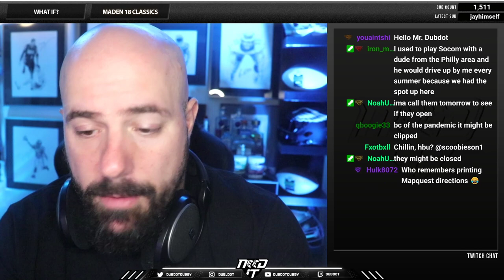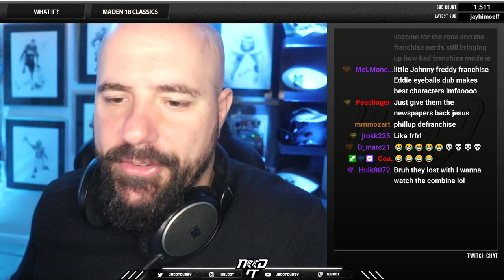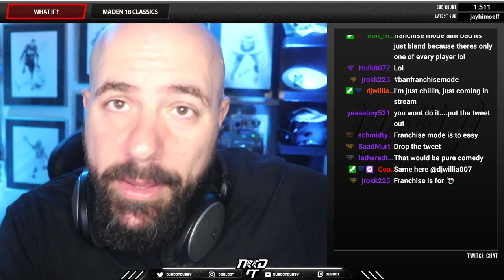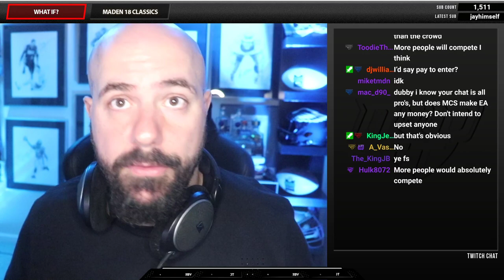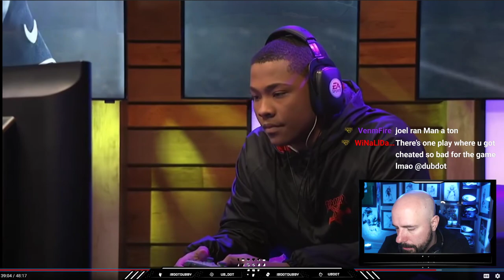NEED IT PODCAST - EPISODE 90 - "WHAT IF?"